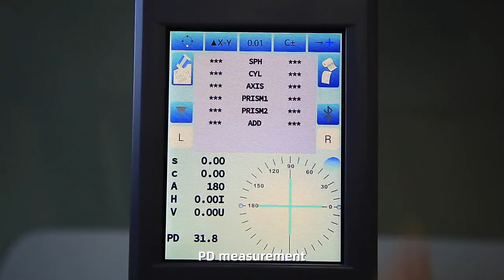Penguin pro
Features:
fully graphic vertical 5.6” capacitor screen for easy operation and visibility.
Wide range of measurement for spherical lens from -40D--+25D;
UV, Blue ray and visible light transmittance measurement available
Screen color can be changed into high contrast color mode black or white depending on the marking color for greater visibility, very useful to measure the dark color lens.
Hartman sensor equipped to be able to measure a wide variety of lens.
Built in automatic calibration program can automatically calibrate the fine errors during the measurement.
Blue tooth available enables the data and readings to be viewed through the smart phone.
It comes with RS-232C port and USB ports as standard. data transfer and software upgrade becomes a lot easier than ever before.

Daisy Wu
Sales Manager
Beijing Hongdee Corp